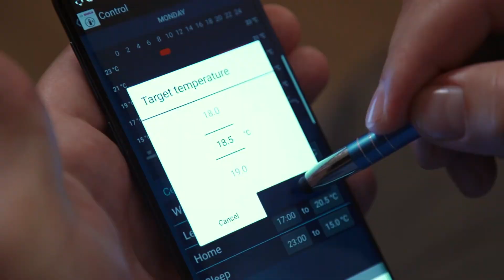Saugus ir patikimas šildymas dujų balionais. Kalba specialistai ir klientai. Saurida Gas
TV laidoje Statybų gidas dažnai kalbama apie namų komfortą, įrengimo ir statybos naujoves bei technologijas.
Ramu tiems, kieno namuose šildymo sistema yra tvarkinga, neseniai įrengta ir atitinka saugumo reikalavimus. Tačiau nemaža dalis tautiečių vis dar bando užkurti senus, neefektyvius ir dažnai nesaugius kieto kuro katilus ir tada prasideda bėdos. Tai rimta. Apie jas pasakoja PAGD atstovas Aurimas
Tad ką daryti tiems, kurie dar neatsinaujino šildymo sistemos?
Klientė Jūratė iš Jonavos dalinasi savo patirtimi ir rekomenduoja Saurida Gas šildymo sistemą. Saugu, patikima ir jokių rūpesčių 👌.